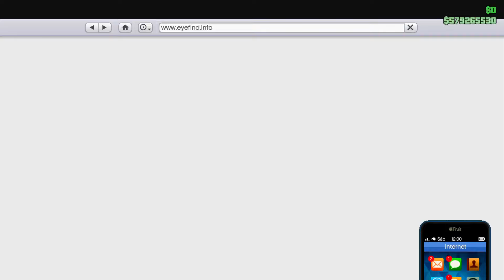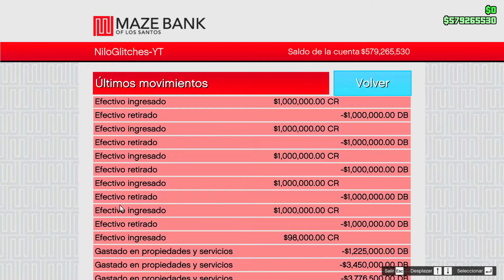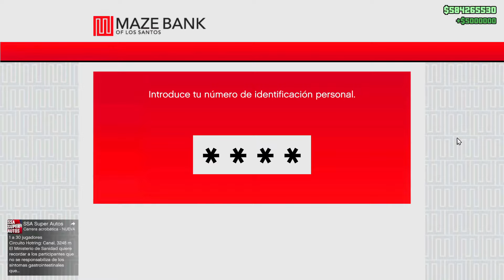ROCKSTAR NO puede PARCHEAR este TRUCO DINERO GTA 5! (Truco Dinero GTA 5 Online)